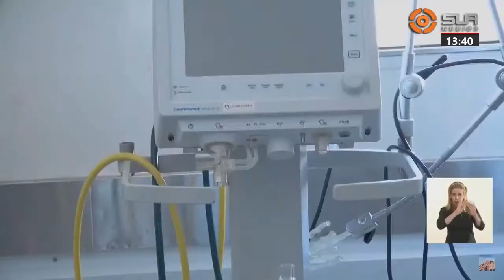Alberto Fernández lanza plan detectar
El presidente argentino desde la provincia de Santa Fé, en Rosario.